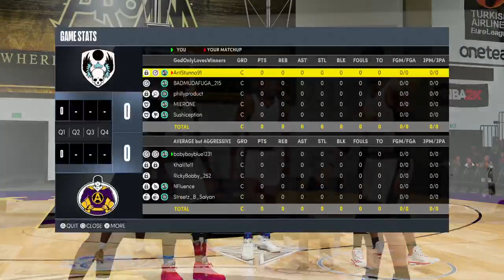[PS5] 07/15/22 2K PROAM Practice